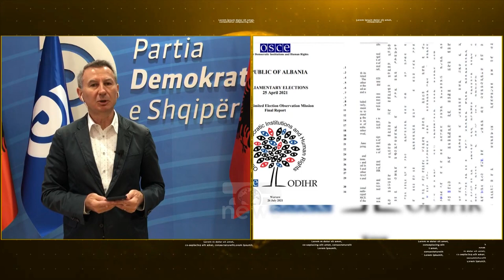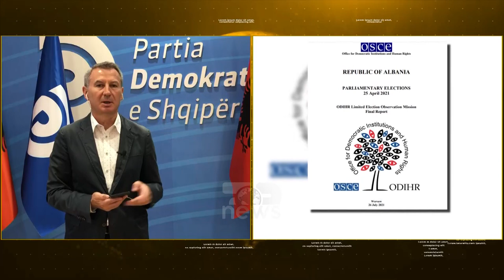Breaking | Fatbardh Kadilli 'Ja çfarë më diferencon me Bashën nga sjellja te...' | Top News